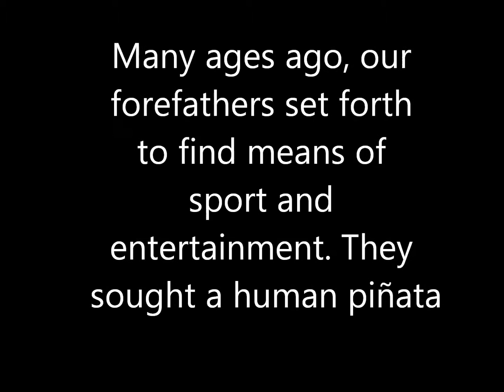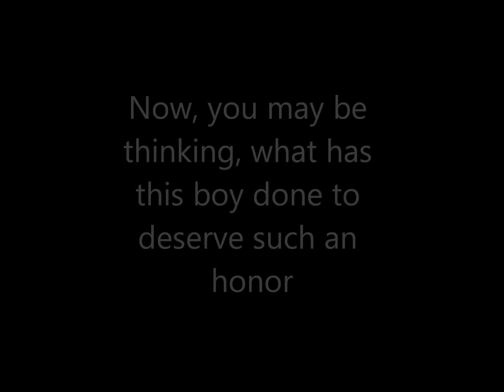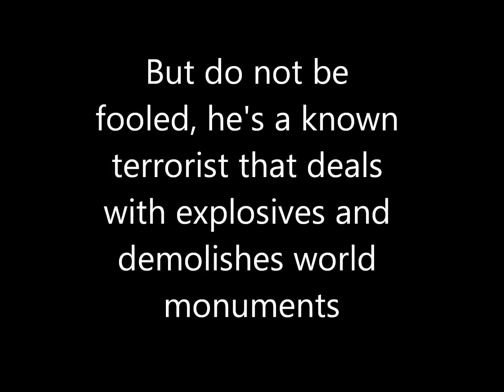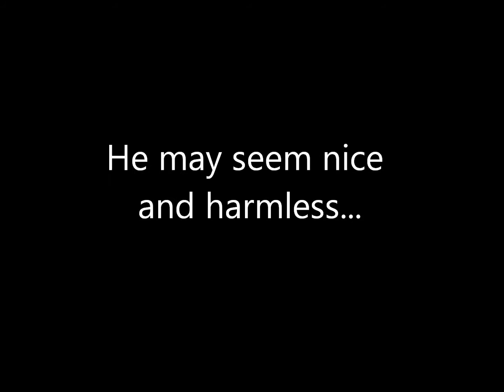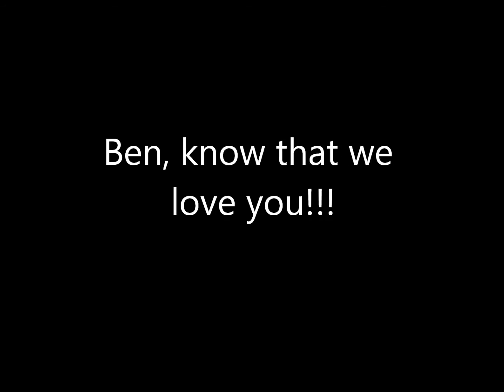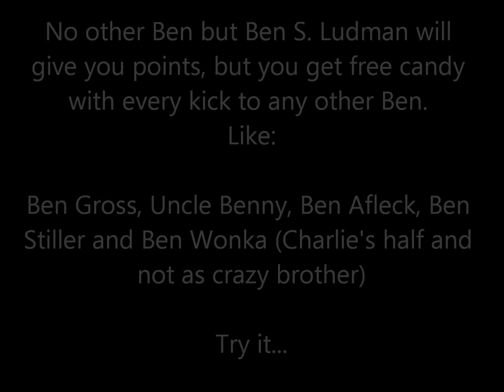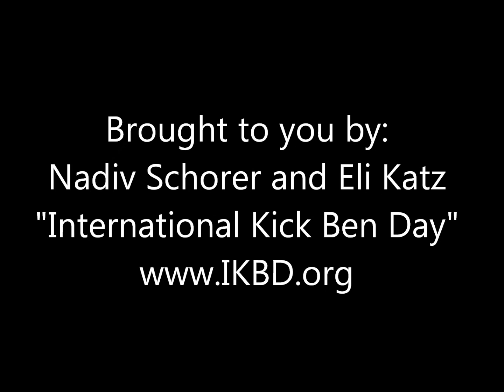International Kick Ben Day 2011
January 7th, a day devoted to kicking Ben Ludman celebrated throughout the western world and in parts of South and south-east Asia. All forms of kicking, kneeing, stepping on, trampling or anything foot-related activity meant to cause pain are acceptable. Please note that the International Kick-Ben day team is not liable for any retribution that may occur.

We at the International Kick Ben Day would like to wish you good kicking on this 6th Annual Kick Ben Day. Participants from over 2 countries around the world will be taking place in this year's festivities.

We would also like to invite you to record your kick and post it on our wall. Prizes will be awarded to
1. The best kick
2. The most creative kick
3. The most damaging kick
4. The most abstract kick

At this time I would like to thank all those laboring souls who work so hard at the International Kick Ben Day foundation, who thanklessly worked day and night to make this Kick Ben Day even better than last year.

Happy Kicking